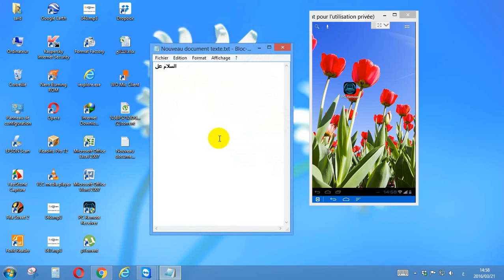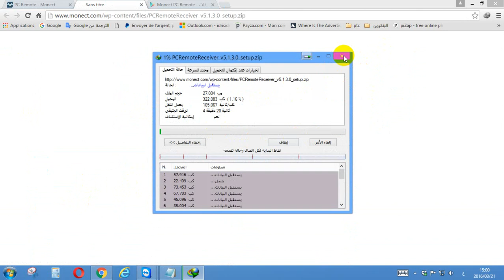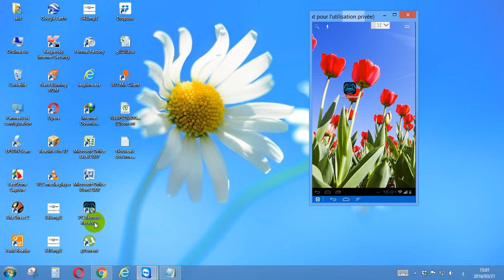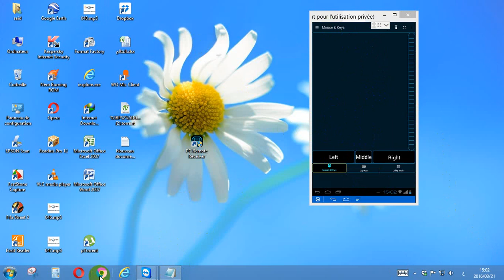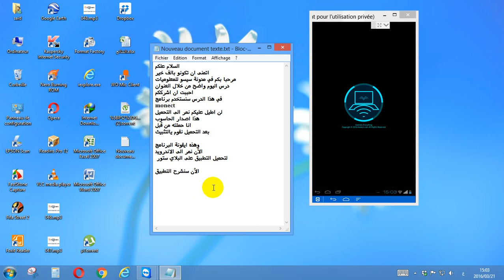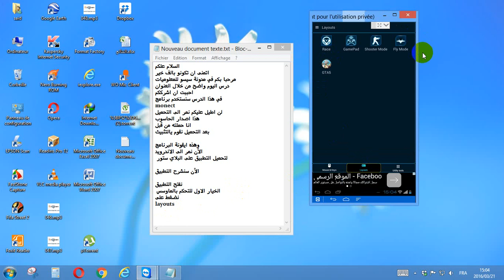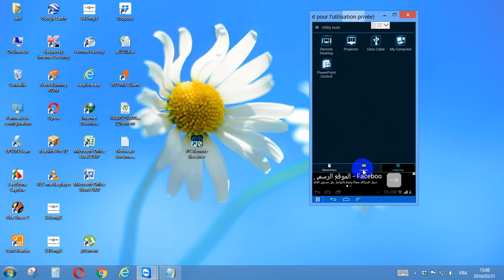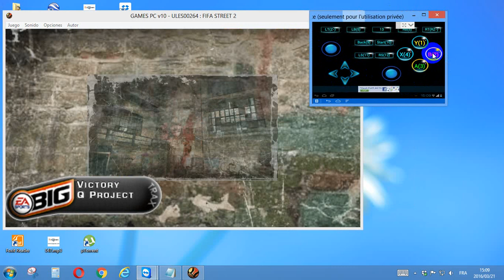حول هاتفك الاندرويد الى عصا تحكم بجهازك كاملا و حتى الالعاب | مجانا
جميع الروابط  في المدونة